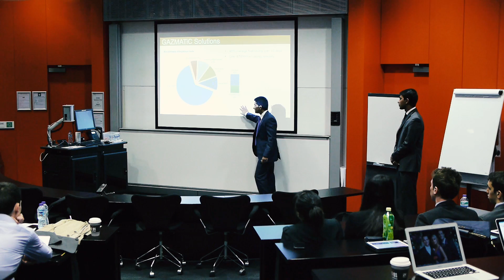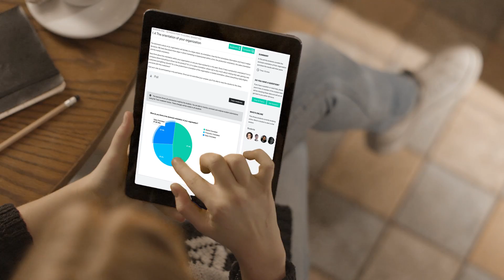Maths Essentials for MBA Success | ImperialBusinessX on edX | Course About Video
Discover and acquire the fundamental maths skills that you will need to use while studying an MBA program, from algebra to differentiation and geometric series.

Planning to study for an MBA but unsure of your basic maths skills? All MBA programs require some maths, particularly on quantitative subjects such as Accounting, Economics and Finance.

In this mathematics course, you will learn the fundamental business math skills needed to succeed in your MBA study. These math skills will also give you an edge in the workplace enabling you to apply greater analytical skill to your decision making.

You will learn how to evaluate and manipulate the types of formulae that appear in an accounting syllabus, how to perform the calculus required to solve optimization problems in economics and how to apply the concept of geometric series to solving finance-related problems such as calculating compound interest payments.

This course assumes no prior knowledge of business maths, concepts are explained clearly and regular activities give you the opportunity to practice your skills and improve your confidence.

How to evaluate, manipulate and graph the types of linear equations that appear throughout an MBA syllabus
How to evaluate and manipulate the complex relationships that appear (for example, those that are represented as quadratic or exponential equations)
How calculus is used to solve optimization problems, such as finding the quantity of sales that maximizes a firm’s profit
How tools relating to mathematical series and sequences are adopted on an MBA program to calculate concepts such as net present value and compound interest